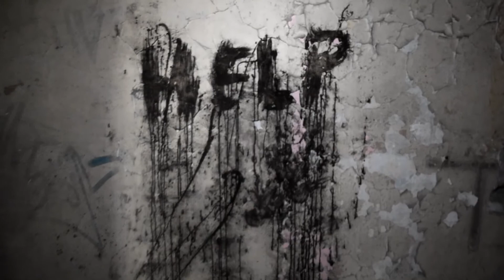Opuszczony szpital chorób zakaźnych URBEX 19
Dziś wybieramy się po za granice województwa Śląskiego...

Dawna willa powstała w czasie między wojennym. Po drugiej wojnie światowej zaadaptowano ją na szpital zakaźny, który funkcjonował do lat 90 i został zlikwidowany z powodów oszczędnościowych.